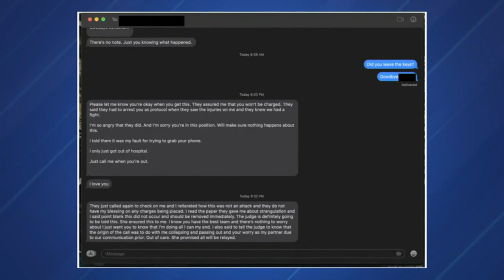Jonathan Majors texts: Attorney releases purported text messages from woman in alleged assault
An attorney for actor Jonathan Majors released text messages from his alleged accuser which apparently say he did not physically assault her.